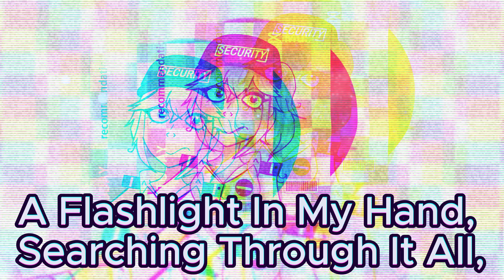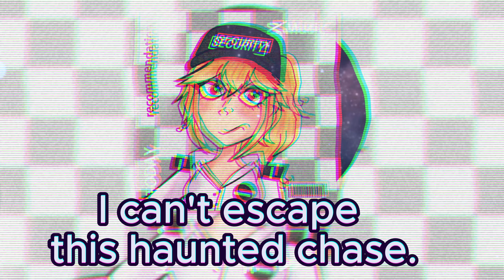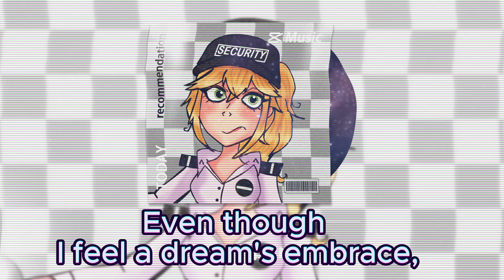Vanessa Where are you? (Song)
Lyrics🎵

In the Mega Pizzaplex, I roam the halls,
A flashlight in my hand, searching through it all,
In the shadows, I can see,
Little footsteps, trying to flee.

Come on, kid! I don't have all night!
Come on out, don’t hide from sight!
I can help, I can be your guide,
But there's something deep down I can't hide.

(Chorus)
Where are you? Where did you go?
You can trust me, I need to know,
Even though I feel a dream's embrace,
I can't escape this haunted chase.

(Verse 2)
As I wander through the neon glow,
I feel a shiver, a creeping woe,
In this maze of joy and dread,
Voices whisper in my head.

Come on, kid! Don't make me wait!
Your time is running, it’s getting late!
I think you deserve a reward tonight,
But deep within, I feel the fright.

Why do I always feel like this?
Caught in a nightmare, something’s amiss,
A secret lies beneath my smile,
A darkness growing all the while.

In the Mega Pizzaplex, the night’s so long,
I search for you, where you belong,
Come on out, let's end this game,
But deep inside, I'll never be the same.